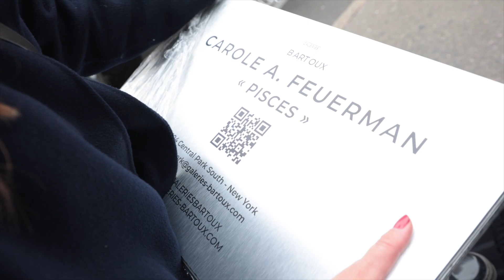SEA IDYLLS – CAROLE FEUERMAN MONUMENTAL EXHIBITION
The installation of the new Carole Feuerman monumental artworks on the famous Park Avenue between 34th St and 39th St